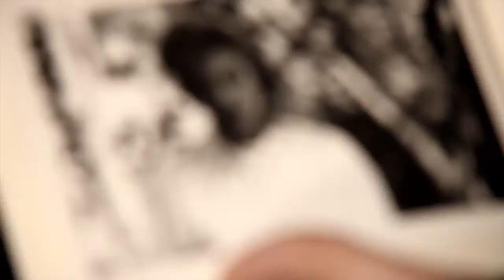Remaking Vertigo | Mascarada | Una reinterpretacion del clásico de Alfred Hitchcock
Mini remake de Vertigo, contado desde el punto de vista de ella. Una revisión del clásico con escenarios como el laberinto del Jardín de El Capricho o el museo del Romanticismo de Madrid, una pequeña joya audiovisual que pasó copletamente desapercibida.

Julia se hace pasar por María Beaumont, rica heredera del Ducado de Osuna, sin saber que terminará siendo víctima de su propia mentira, orquestada por un hombre sin escrúpulos. Una historia de espionaje y deseos oscuros.

Cortometraje de fin de carrera de Martín Velasco Bertolotto.